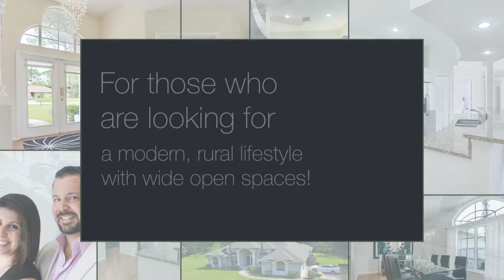18182 48th Avenue N Loxahatchee, Florida | Homes for Sale in Loxahatchee, Florida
18182 48th Avenue N Loxahatchee, Florida | Homes for Sale in Loxahatchee, Florida

Looking for an amazing family home on a large home site? Your search ends here! 5 bedrooms and 3 full bathrooms, screened in patio and enormous 1.29 acre fully fenced property for kids and pets (plus a swing set!) make this an easy property to fall in love with. Gourmet kitchen has beautiful granite counters, 42'' cabinets & stainless steel appliances. This open floor plan, CBS home has a whole house reverse osmosis system installed in 2013 and has volume and vaulted ceilings. The master bedroom has 2 walk-in closets, an oversized master bathroom w/ Jacuzzi tub, walk-in shower and dual vanities. New HVAC system in 2016 with 10yr warranty. Fully fenced in front and backyard with electric gate. All appliances replaced 2011. Stunning custom chandeliers in entrance and dining room. New water heater 2016. NO HOA!